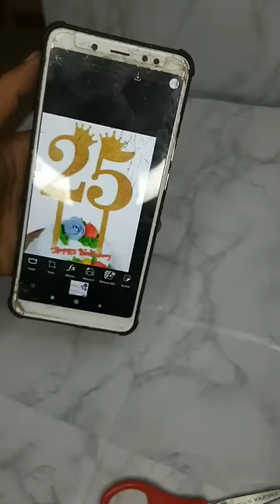How I make number topper for cakes🥳ll cake topper🔥ll Simple cake topper